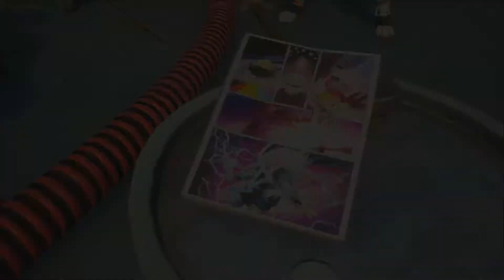Comic Book - Chapter 2, Season 4 (#1)